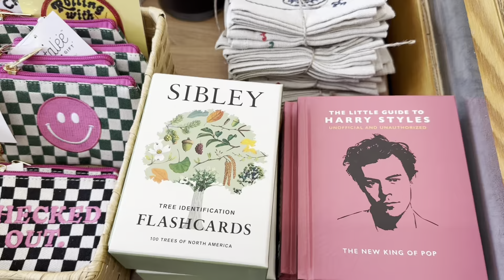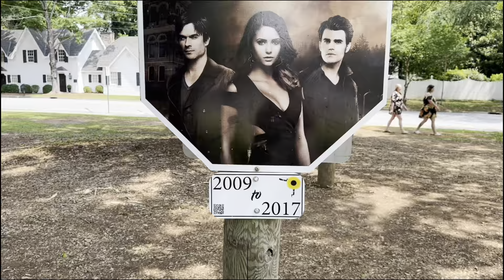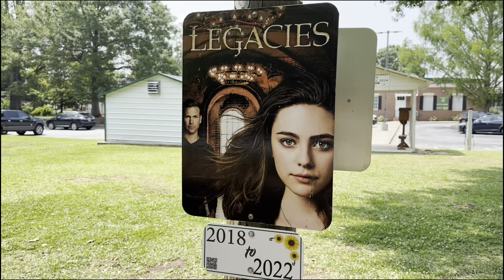WEEKEND IN MY LIFE | Visiting Georgia ☀️🧡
Hi guys! Sorry it has been a minute, I have had a busy couple of weeks but I am back! I recently visited Georgia and went to Covington, Georgia where the Vampire Diaries was filmed. This little weekend trip has been one of my favorite trips and I will definitely be going back to Covington! I hope you guys enjoyed the video! 🩷